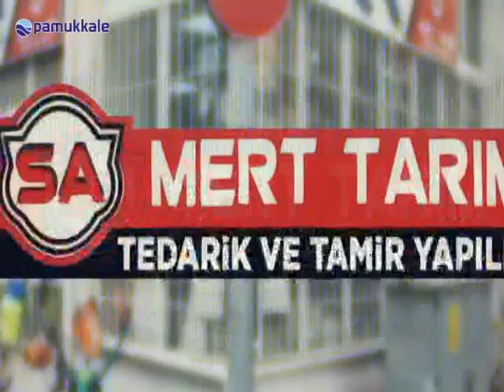EFE GEZİYOR BUHARKENT PAMUKKALE TV